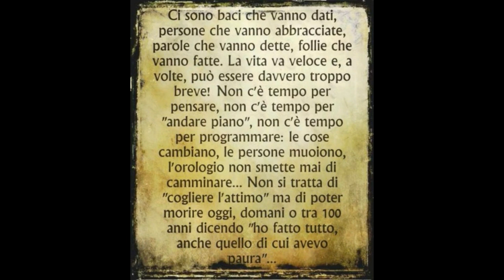" Ci sono baci ... " (testo anonimo - voce Gianni Viterbo)